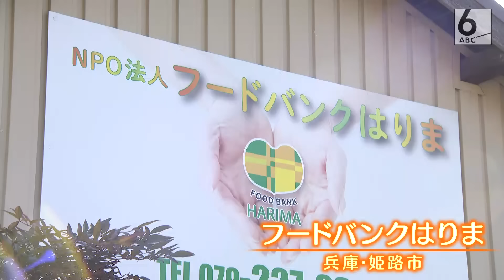今の日本に、貧困状態にある子どもたちがいる。その数７人に１人。家には炊飯器がない。ガスも電気も止まってる。さらに水道も…。その事実を知った１人の女性が、支援に立ち上がりました。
生活の苦しい家庭に食料品の支援をする姫路のNPO法人「フードバンクはりま」。理事長の辻本美波（つじもと・みなみ）さん（６３）が支援に乗り出したのは２年前のこと。最新の調査では、子どもたちの７人に１人が
貧困状態にあると言われていますが、辻本さんは、状況はさらに悪くなっていると感じています。炊飯器のない家が結構あり、ガスもなかったり電気も止まってるとか中には水道がないとか…。今、7人に1人の子どもが貧困状態にあると言われる中、新型コロナの感染拡大により、生活が苦しい家庭をとりまく環境はさらに厳しさを増しています。そんな中、企業などから余った食品を譲り受け、必要とする人々に届ける活動を取材しました。